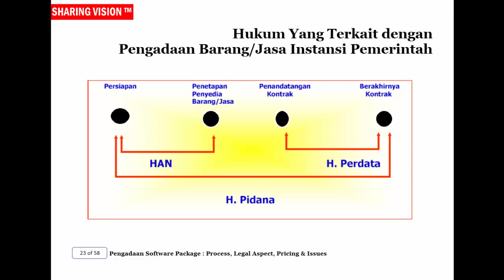Project Management: Pengadaan Software Package: Process, Legal Aspect, Pricing&Issues-sesi 2, Part 7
software package 7. Saksikan